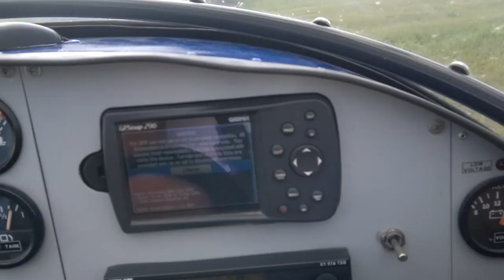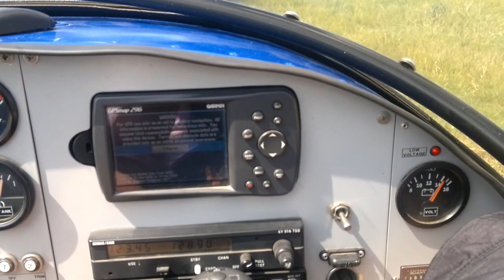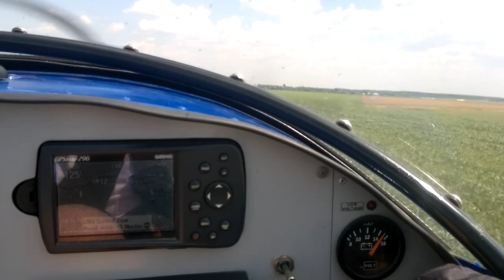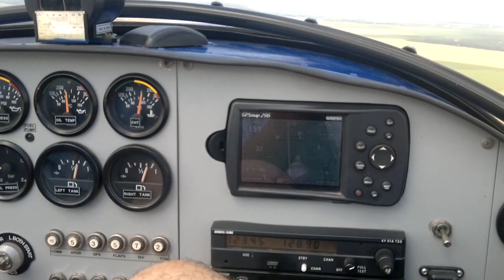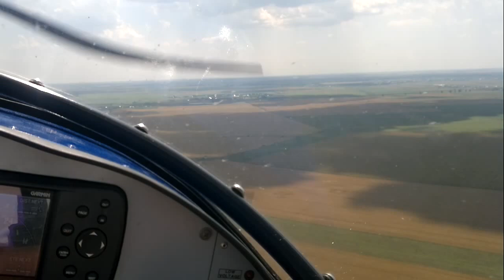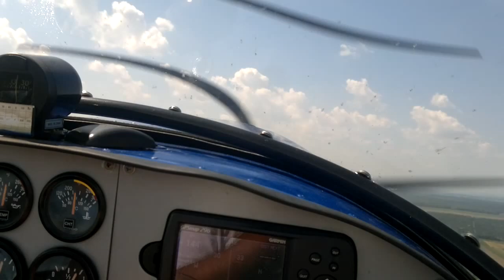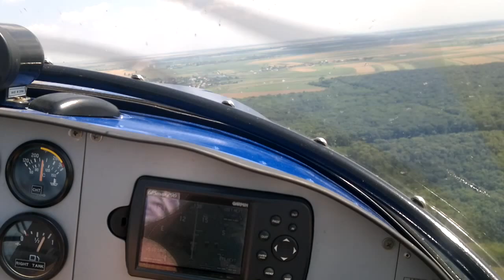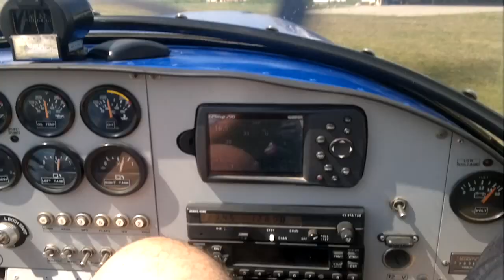low flight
la scoala de zbor..frumos!